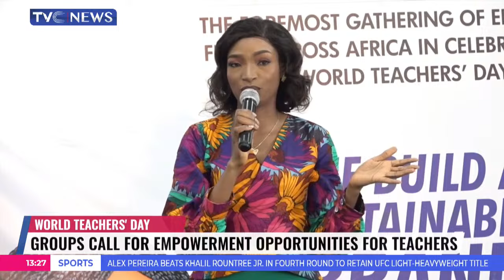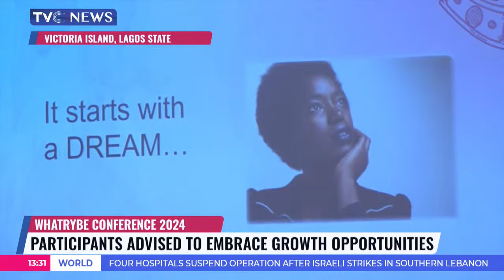Government Trains Mother On Production Of Nutritional Powder In Katsina State + More Stories